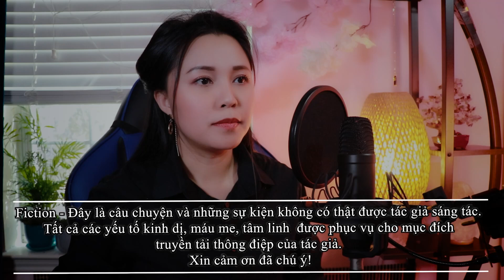Ngủ Cùng Người Chết Tập 10/14 II Tác Giả Thảo Trang - Truyện Ma Bắp Đọc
♥Truyện đã được tác giả Thảo Trang chấp thuận tác quyền đọc audio trên kênh Bibimbap Bắp.

꧁༺༒༻꧂Bắp꧁༺༒༻꧂
          ❤Bibimbap❤